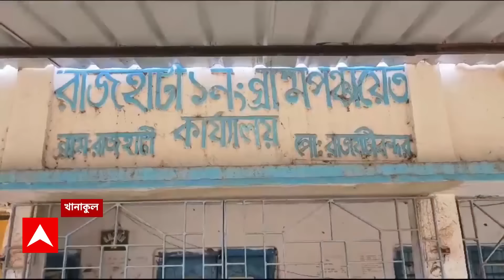Bengal Flood Situation: জলে জীবন! দেড়িয়াচক গ্ৰামে বন্য়া পরিস্থিতি পরিদর্শনে অভিজিৎ গঙ্গোপাধ্যায়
ABP Ananda LIVE: হুগলির (Hooghly) খানাকুলে ভয়াবহ বন্যা পরিস্থিতি (Flood Situation)। কোনও কোনও জায়গায় প্রায় গলা সমান জল। মাথায় করে জিনিসপত্র নিয়ে গ্রাম ছাড়ছেন বাসিন্দারা। যাচ্ছেন নিরাপদ আশ্রয়ের খোঁজে। কোলাঘাটের (Kolaghat) দেড়িয়াচক গ্ৰামে প্লাবন পরিস্থিতি পরিদর্শনে গেলেন অভিজিৎ গঙ্গোপাধ্য়ায় (Abhijit Ganguly)।